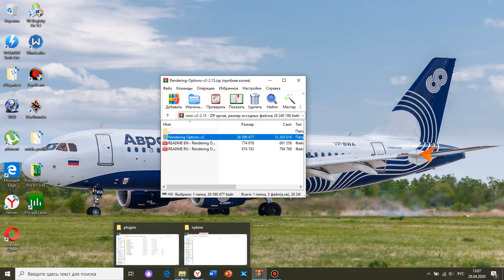Как увеличить FPS в X-Plane 11 на слабом ПК | Advanced rendering options V2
Приветствую любители авиации! В этом видео вы узнаете о том, как настроить графику с помощью плагина advanced rendering options, а также о том, как можно повысить fps в xplane с помощью данной программы. Данное видео будет полезно виртуальным пилотам, которые имеют не очень мощные пк.